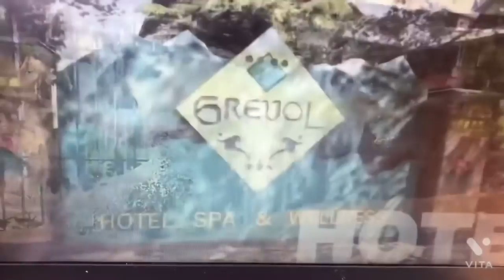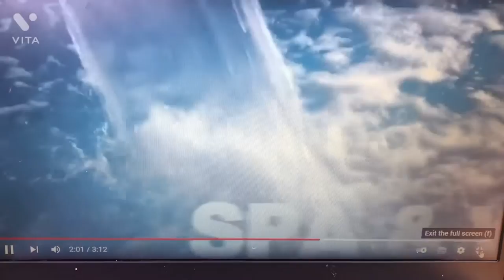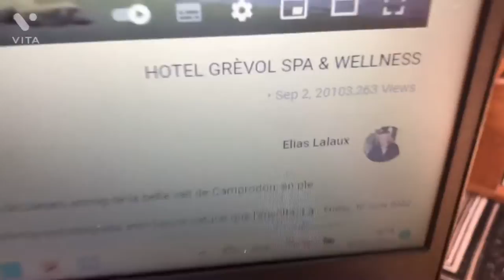Arz Reacts To Hotel Grèvol Spa & Willness In Pyrenees In Spain (Hotel We R Going To For Last 7 Days)